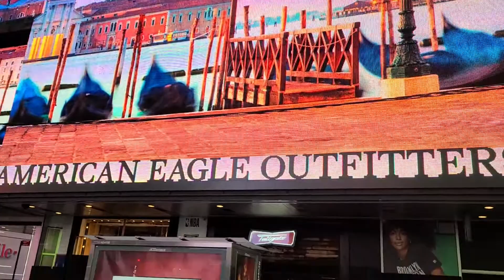🇺🇸🇲🇽Ney York City (TIME SQUARE) 2021 60 FPS HAPPY NEW YEAR.